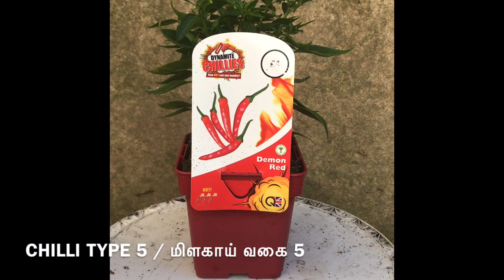LONDON GARDEN PART 2 / VEEDDU THOTTAM PART 2 / GARDEN TOUR PART 2 / லண்டன் தோட்டம் பகுதி 2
THE BEGINNING OF MY GARDEN THIS YEAR / இந்த வருட எனது தோட்டத்தின் ஆரம்பம் @BAVANEXPERIENCES

Well come to bavan experiences